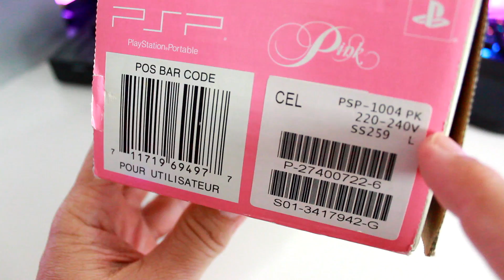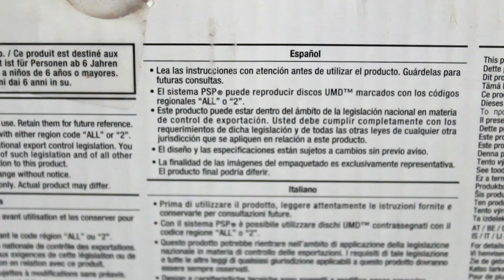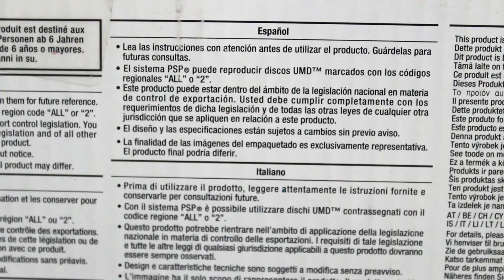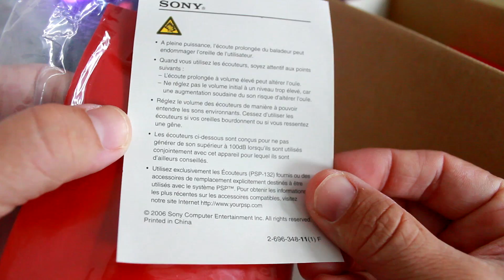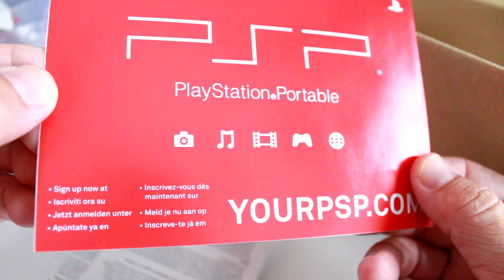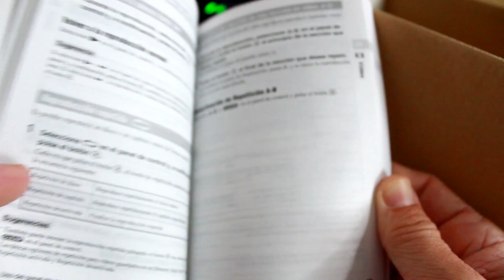La Encontramos 13 años despues!!! es PRECIOSA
Que Juego es el Video de la INTRO?